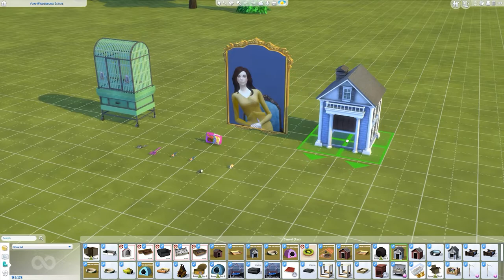Gratis: Sims 4 My first pet CC stuff